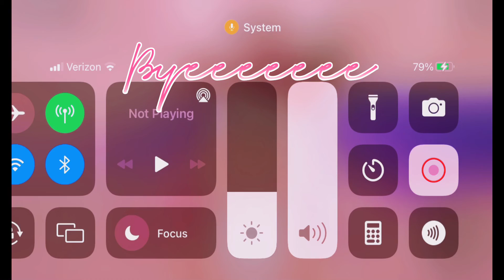I was in another YouTubers Video by accident?!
Haha, in reality i have no idea what to post, but then i heard this and went straight to researching lol
Hope yall like this vid!